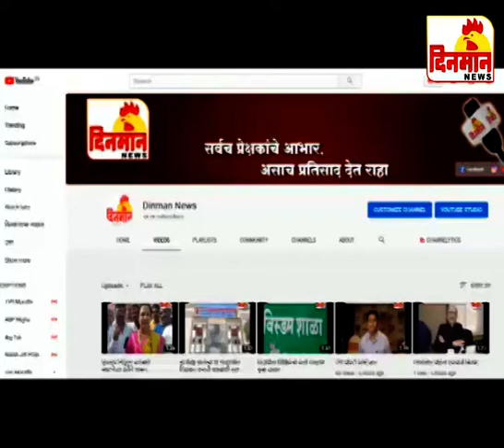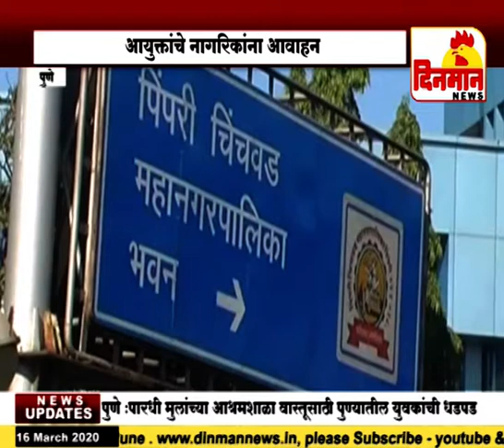16 March 2020 दिनमान बातमीपत्र